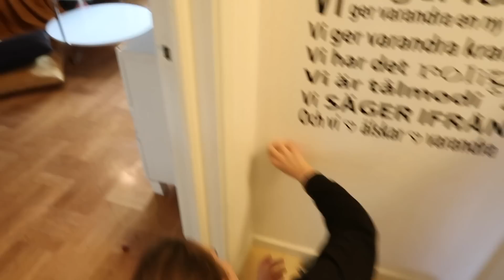Lägenheten Är Redo För Försäljning!!!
Jag trodde aldrig att jag skulle bli klar! Tack snälla Sam, Borka, Wilia, William för all hjälp med att fixa lägenheten för fotografering och visning. Är så tacksam för all hjälp jag har fått. Nu är den redo att dra ut för försäljning. Jag har redan börjat packa och rensa källare och vind och det ska ni få vara med på också.

Dansk degvisp:

9 delar träset till köket:

Träspatel lång

Förvaring kök

Förvaring kök

Bluetooth hörlurar pannband (sömn och träning)

Non stick spatel

Ekologisk svart spiskumminolja